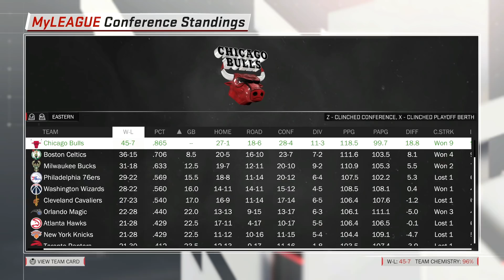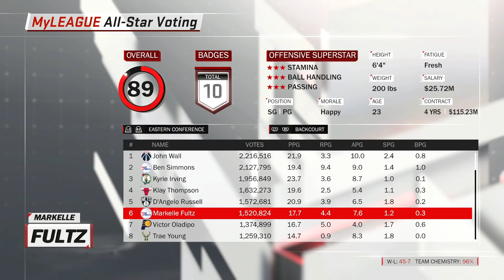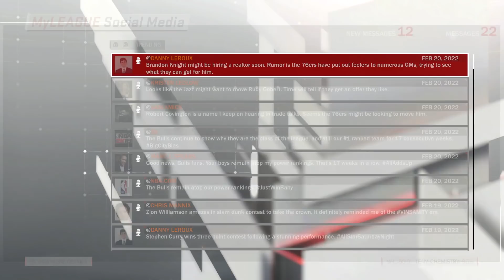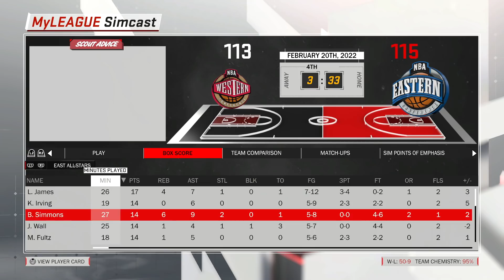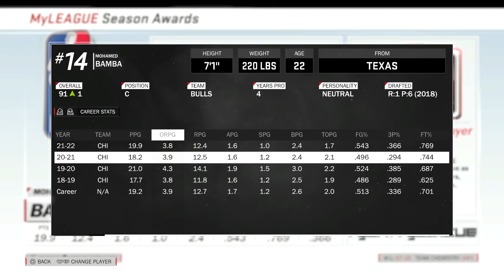BEST SEASON EVER?! | NBA 2K18 CHICAGO BULLS MYLEAGUE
Its time for Episode 24 of the Chicago bulls rebuilding series and today we finish up the season and look at getting mo bamba his first regular season mvp as well as rj hampton rookie of the year and six man of the year!
Lets get 200+ LIKES for Episode #25